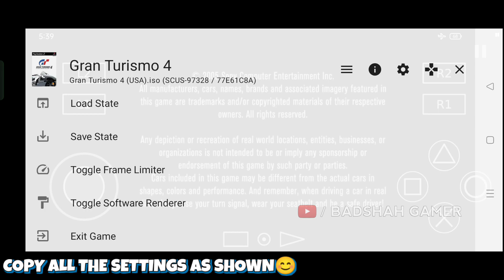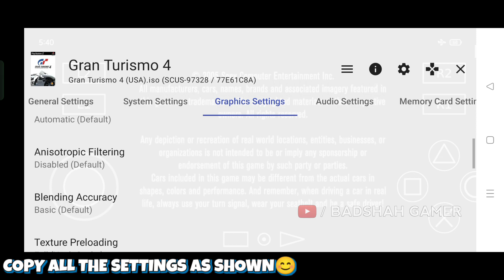Gran Turismo 4 Aethersx2 Best Settings For Android | 60 FPS No Lag Setting For Gran Turismo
Hello Friends 😁
Kaisa Laga Video Jarur Batana Aur Kuch Problem Hui Ho To Instagram Par Message Kar Dene Me Jald Se Jald Reply Kar Dunga🤗

Username:
badshahop16

App Link:
1.  Z ARCHIVER:

ABOUT AETHERSX2 EMULATOR:
A brief history of AetherSX2-
AetherSX2 is the brainchild of one person, a developer who goes by the handle Tahlreth. The developer actually used the PCSX2 emulator as the basis for their Android-based emulator. PCSX2 is a long-running, well-established emulator on PC, so it makes sense to take advantage of the work that has gone into this program.

aethersx2 best settings
best settings aethersx2
gran turismo 4 aether 2 settings
aether 2 gran turismo 4 settings
gran turismo 4 aethersx2 test